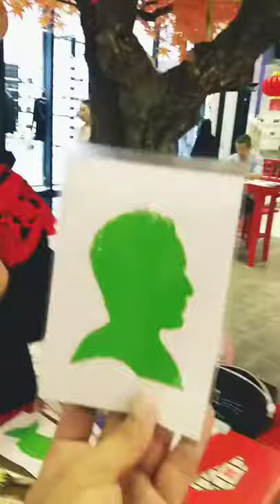Silhouette Creative Chinese Artist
Very creative Chinese lady..met her at Mall of Emirates. Such a talented she cut my silhouette within 5 minutes.